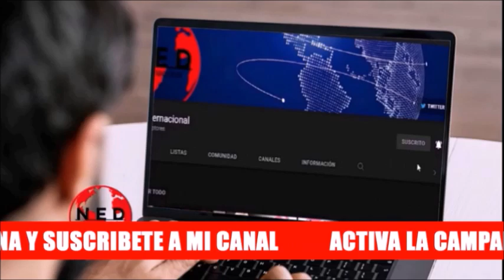URGENTE 🔴 SE REPORTAN NUEVAS INVASIONES EN EL MAGDALENA MEDIO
Cortesia Sofi Casas en lahoradelaverdad